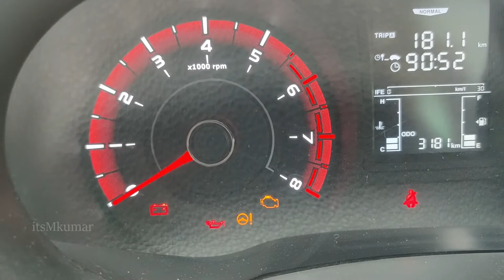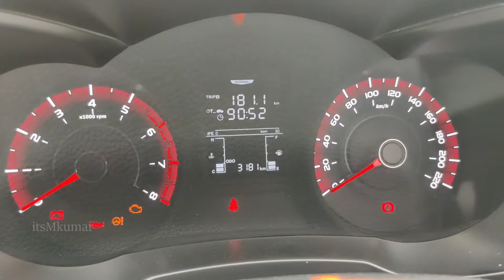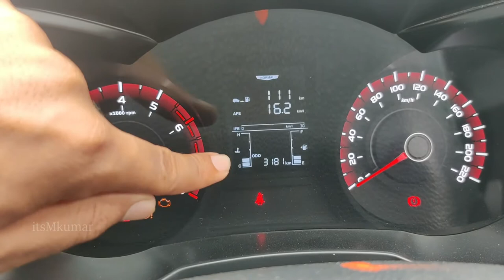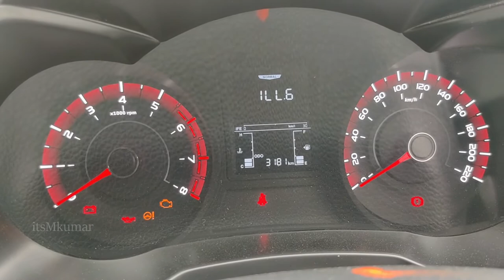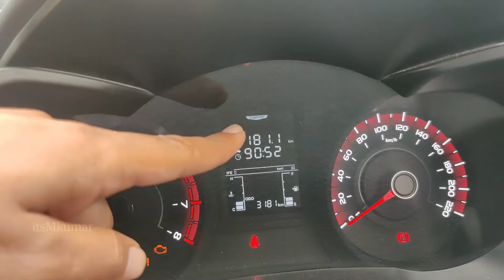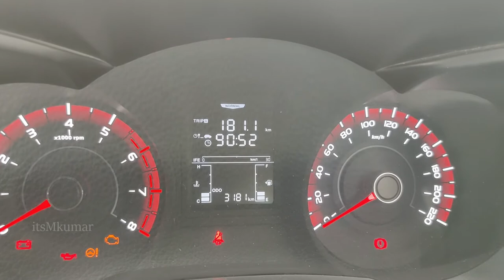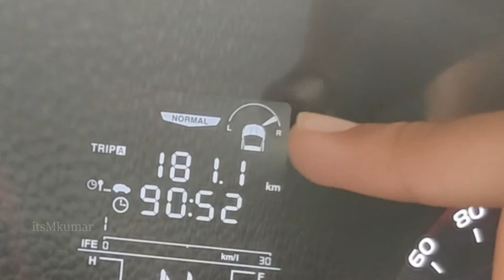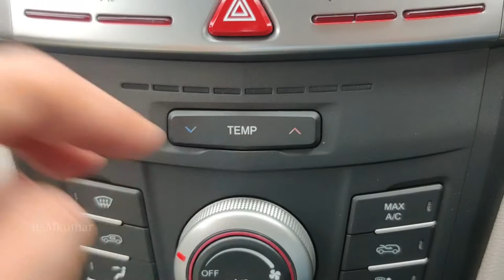Mahindra xuv 300 w6 instrument cluster & interior review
in this video i am going to show you mahindra xuv 300 w6 instrument cluster and interior.
model 2019 BS4